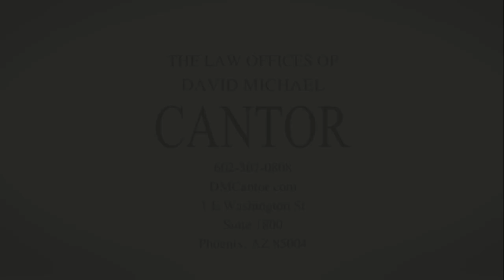University Lakes Justice Court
University Lakes Justice Court is located at 201 E Chicago St. Chandler, AZ 85225...

Basically: E Chicago & Delaware St.

Judge: Margaret Burton-Cahill

If you're stopped for DUI or Misdemeanor Criminal Charge, come on in and see us right away. You can call us and set up an appointment at no cost to you, it's a free initial consultation or you can go to our website 24 hours a day and fill out the contact form and we'll get back to you right away.